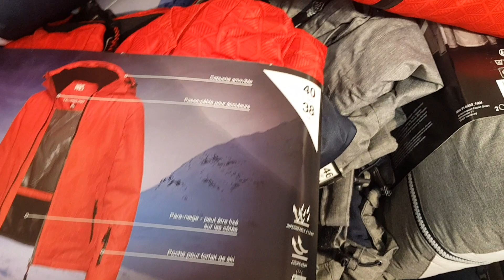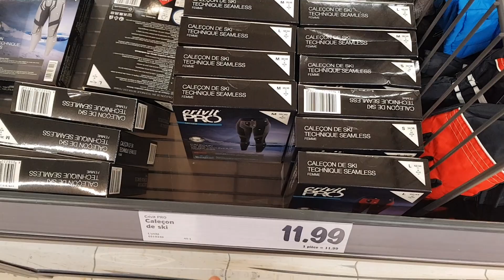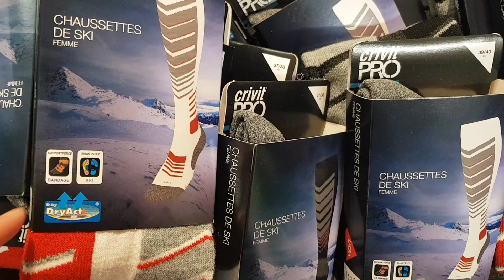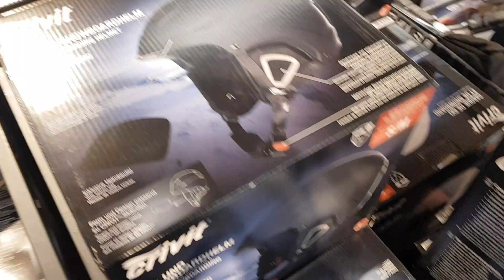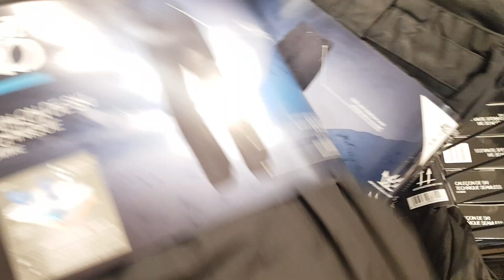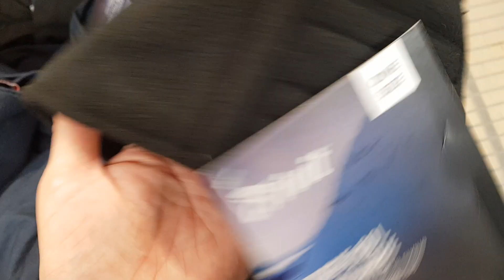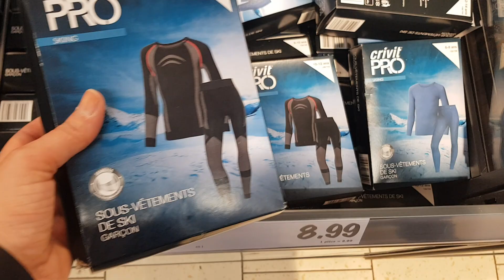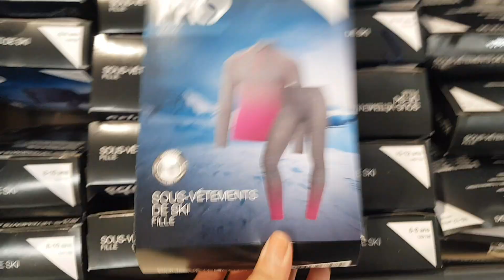ARRIVAGE LIDL - 4 NOVEMBRE 2019